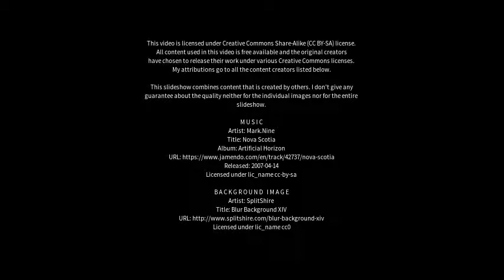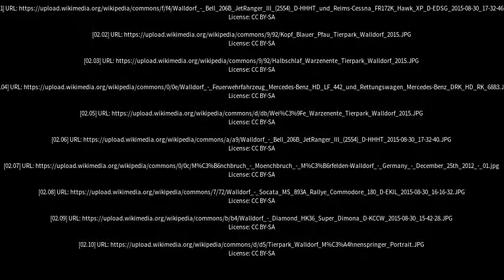Best places to visit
Best places to visit - Walldorf (Germany) Best places to visit - Slideshows from all over the world - City trips, nature pictures, etc.